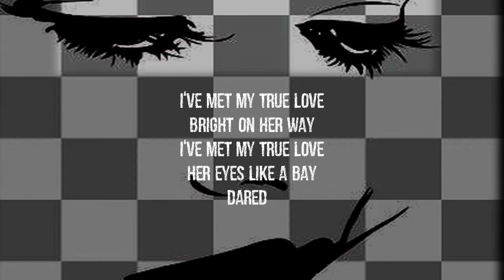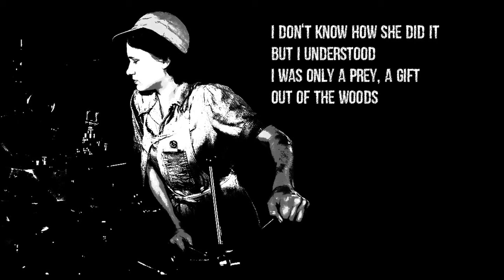Where is gone my true love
Production "maison" durant le confinement... Un ordi, quelques images libres de droits, ma guitare, mon Iphone, montage Final cut expres . C'est tout !